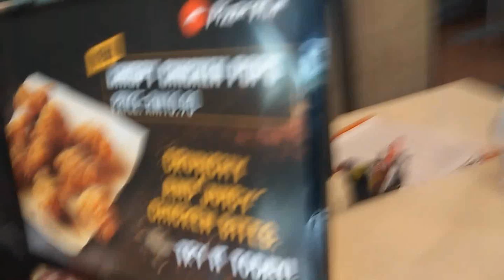You Won't Believe What I Got For My Birthday!!!!!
This Is The new Video For

Comment What U Think!!!

Thumbnails:
- Made by me on Photoshop

NOPE

-GoldenHawk!!